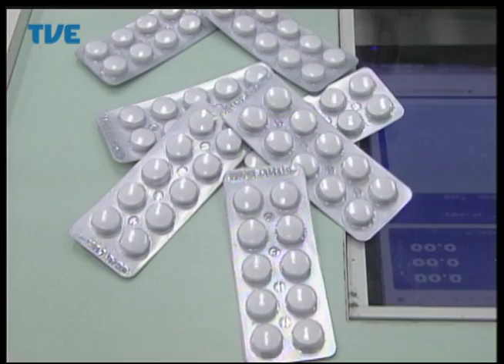Jornal da TVE - Segunda Edição - 21/08/2014 Bloco 1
Deputado Beto Albuquerque fala pela primeira vez em Porto Alegre como candidato à vice presidente da república. Deficiência: um debate sobre a importância da inclusão. Nas escolas municipais da capital os preparativos dos alunos para os desfiles da Semana da Pátria.